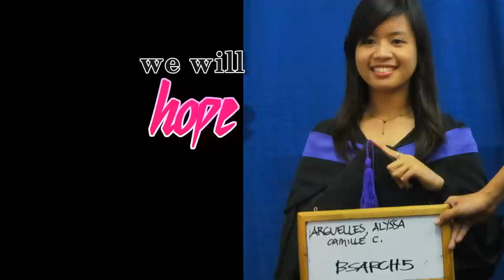Loyalty Song 2012 | LCC Bacolod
Music Video of the official Loyalty song of La Consolacion College Bacolod City.

Directed and Edited by:
Ernand Steven M. Suñe

Produced by:
Empresario